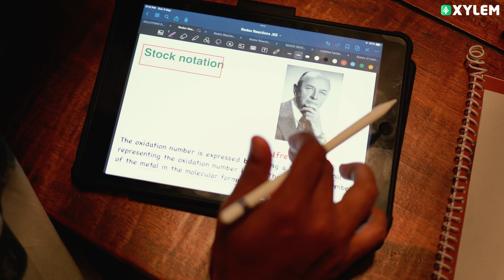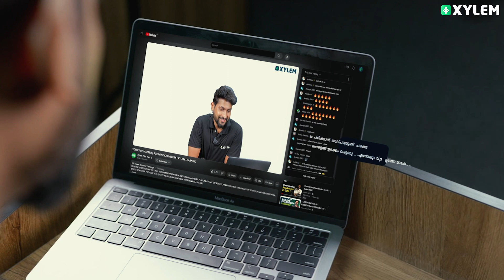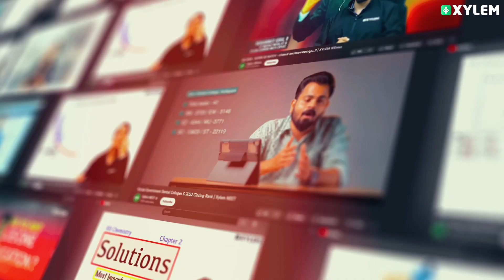Happy Teachers Day😊 | Xylem Class 10 CBSE